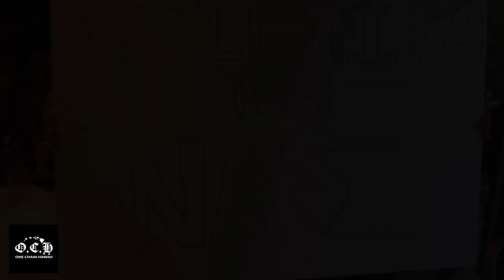NASH GOING AWAY PARTY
SPARKS BASKETBALL MAUI